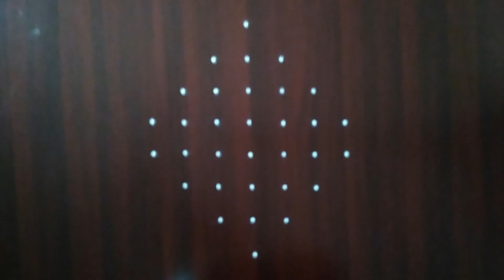Easy 8 to 2 dots Sikku Kolam #44